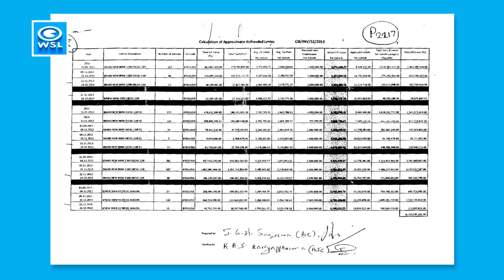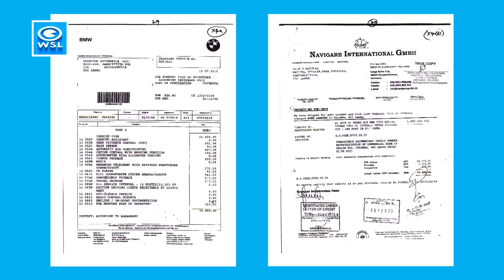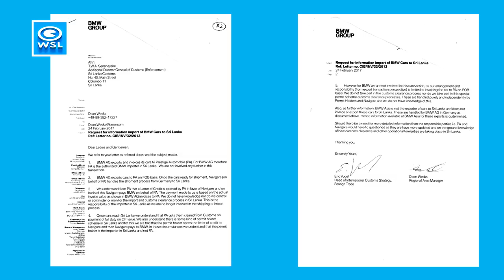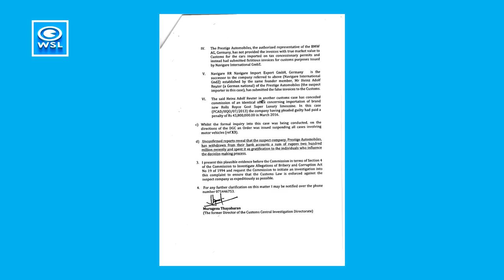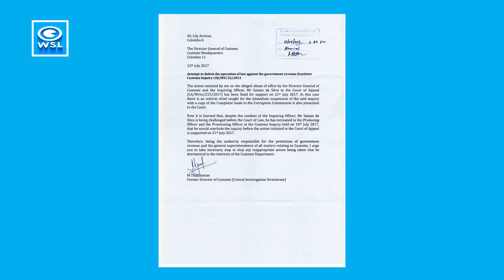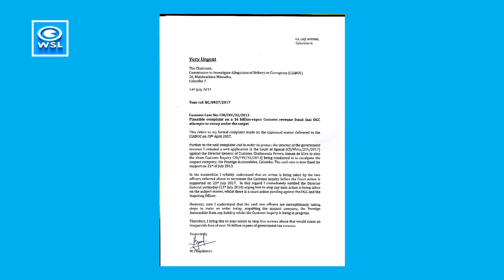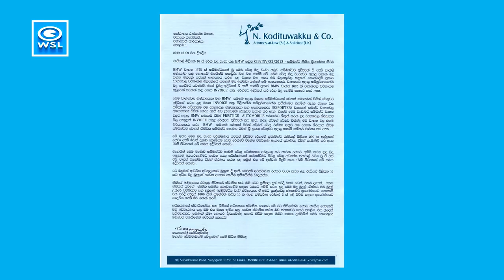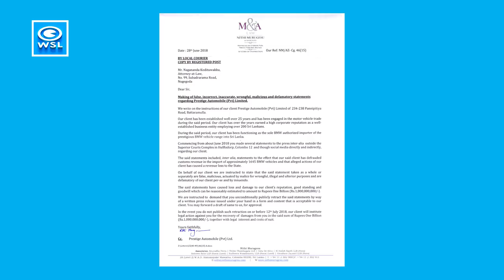The BMW Case - Nagananda Kodituwakku